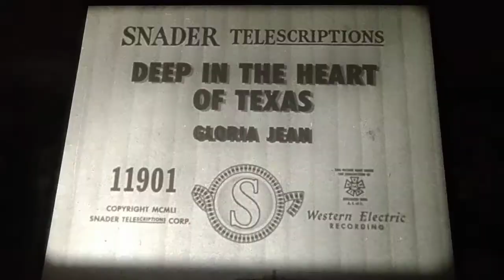Deep In The Heart Of Texas - Gloria Jean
Gorgeous Gloria Jean doin' her thang... love her... 1951 Snader Telescription piece... from a 16mm film shot right off the screen... awesome... enjoy...